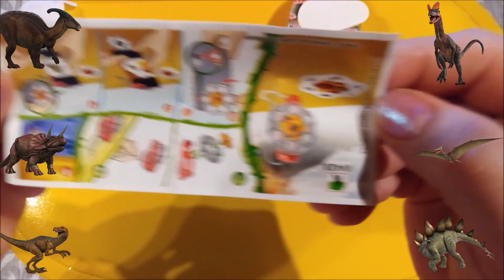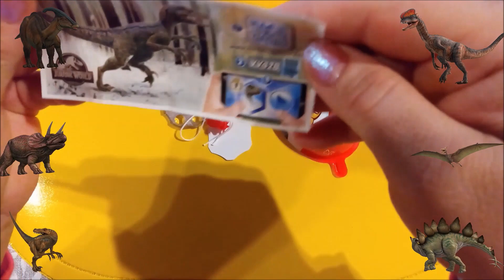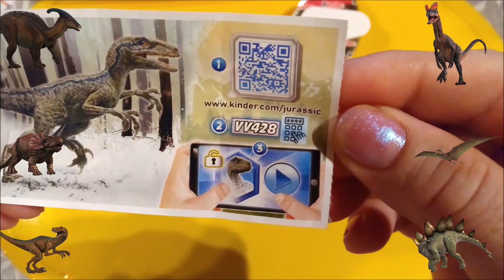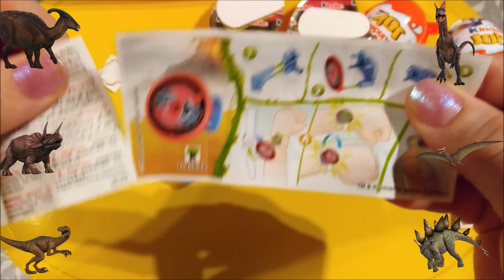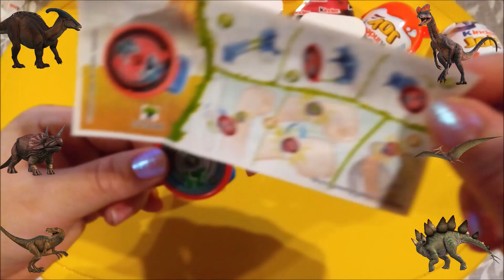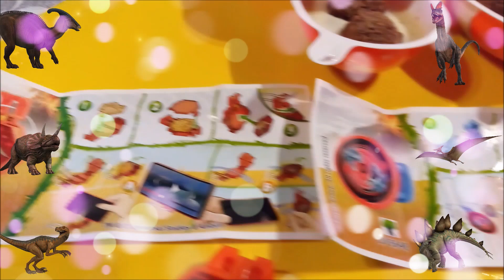Kinder Joy (New 2021) - Jurassic World / CODES to unlock rewards (Jurassic Kinder)